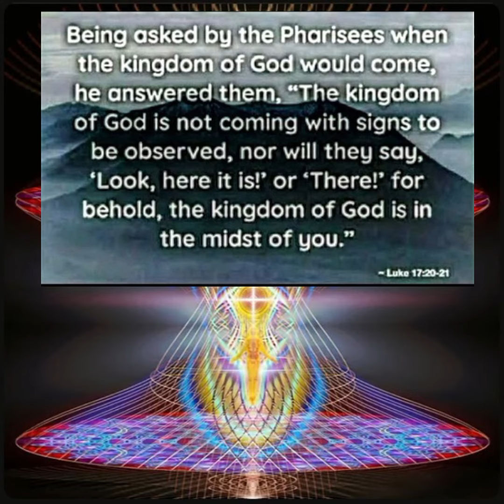🌟GREAT GIZA PYRAMID BUILT AS A CALENDAR OF EVENTS (CATACLYSM/RESET)IN PAST & FUTURE! MORTAL AVATAR..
OUR AVATAR IS MORTAL..AND CHANGES WITH EACH LIFE CYCLE..
OUR SOUL IS IMMORTAL!..
Musician: LiQWYD
ARCHAIX.COM
JASON BRESHEARS..RESEARCHER & CHRONOLOGIST